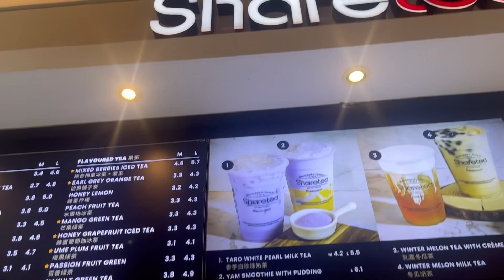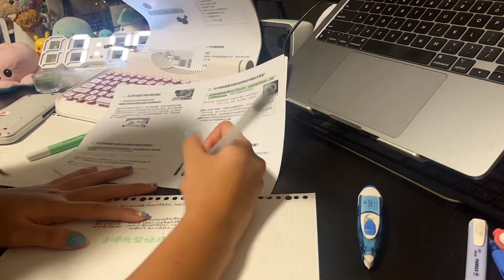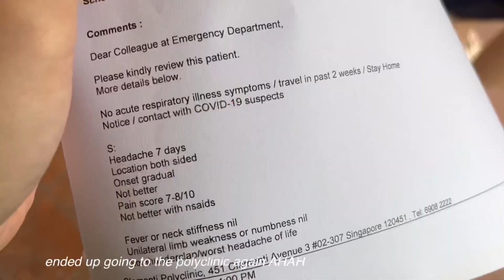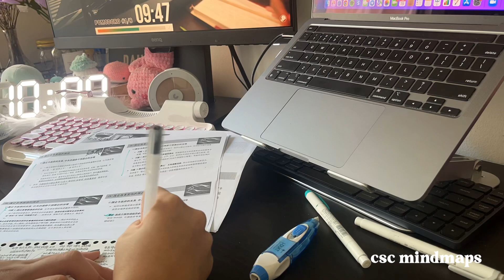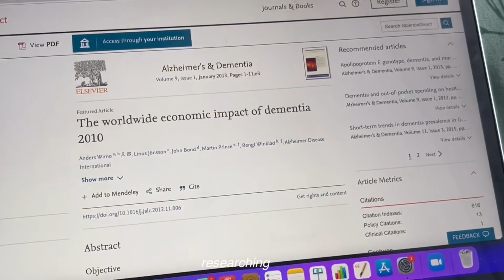jc productive study vlog singapore 🐬🐳 | studying for midterms, staycation, just mugging tbh...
jc college diaries | junior college daily productive study vlog singapore | second + third week of holidays / studying for midterms, going out with friends, staycay, mug mug mugging

💌  hellu! rough editing here but these 2 weeks have been choked pack of fun, activities and work zz i frankly can’t wait for my exams to be over but i know after exams is just more work  😔😔anyway if you enjoyed this video, please subscribe for more and support me! take care!

love, yueminie ❤️

[music]

[socials]
ig (studygram): @yueminie